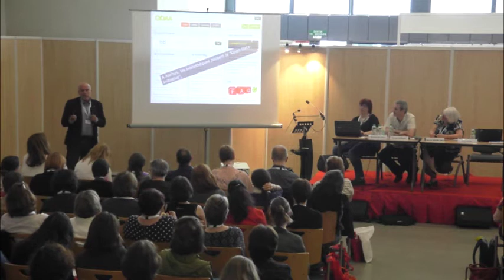Congrès ABF 2016 - Les publics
62e congrès de l'ABF
Innovation en bibliothèque : sociale, territoriale et technologique
9 au 11 juin 2016 à Clermont-Ferrand

[ L'innovation émanant des bibliothèques et du secteur public ]

Modératrice
Annie Dourlent - Déléguée à la coopération nationale et internationale à la BPI, membre de la commission International de l’ABF

Intervenants
Nicolas Beudon  - Chef du service Arts et littératures, BPI

Myriam Gorsse  - Responsable Pôle formation et innovation ludo-pédagogique à la BUPMC, Université Paris 6

Rolf Hapel  - Directeur des bibliothèques d’Aarhus, Danemark